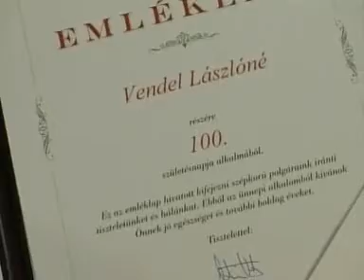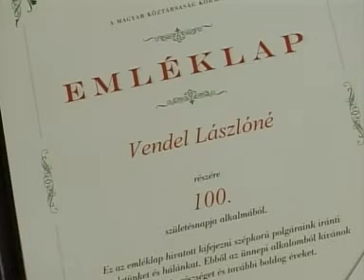100. születésnap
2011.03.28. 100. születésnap